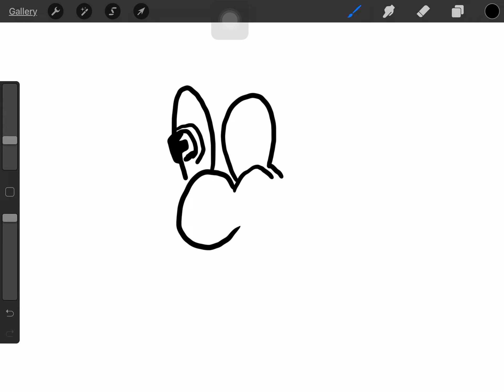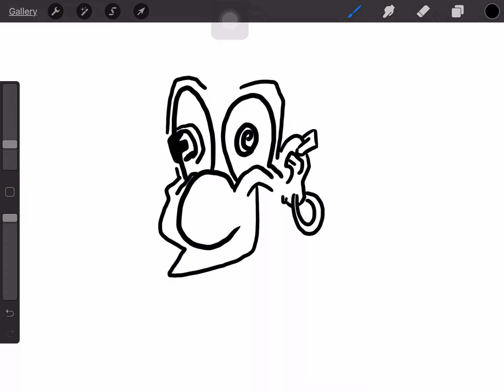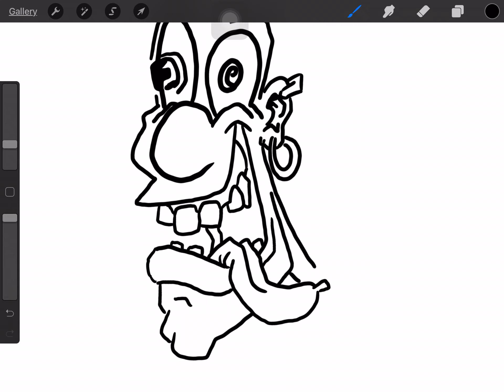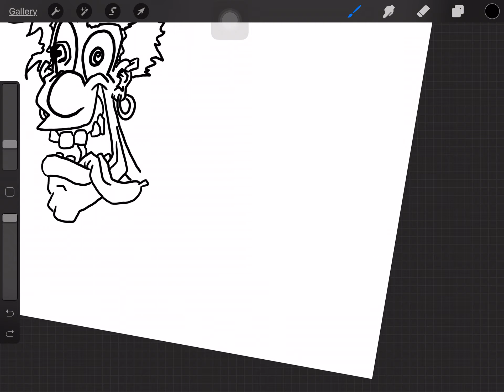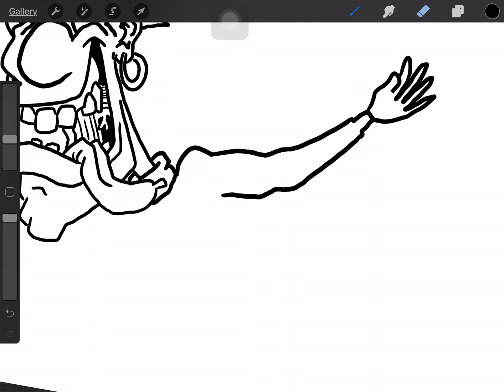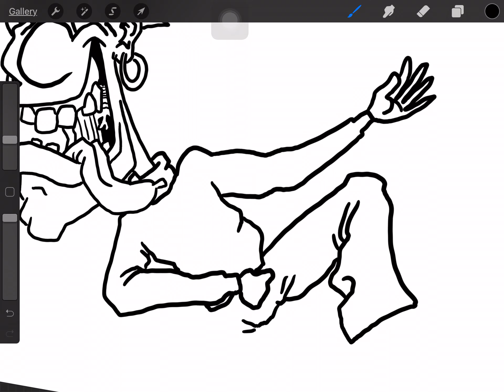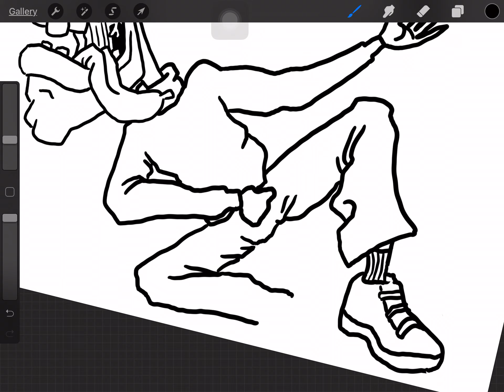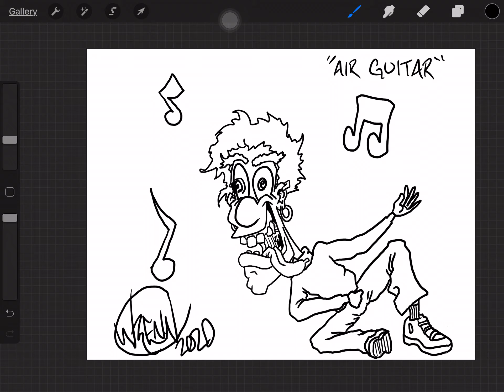Procreate doodle in real time. (No audio)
Artist using procreate for quick doodles, decided to finally give it a try- pretty impressed so far!